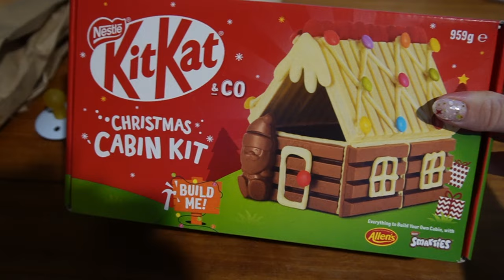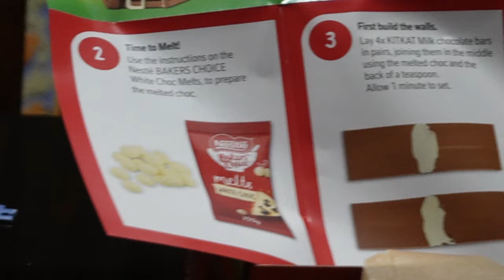Our Baby’s First Christmas! Christmas Eve & Christmas Day Vlog 2023! 🎄Vlogmas Episode #6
MERRY CHRISTMAS AND HAPPY NEW YEAR!! 😭🎄✨ I hope you had a magical Christmas xx

 Previous Video:

Christmas ice cream pudding, wrapping gifts & preparing for Christmas! Vlogmas Episode 5 🎄✨